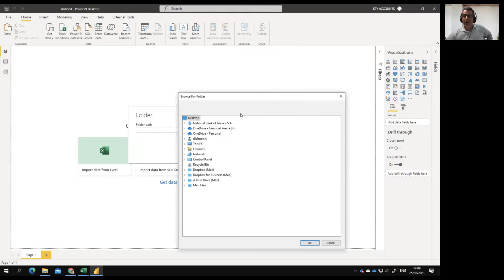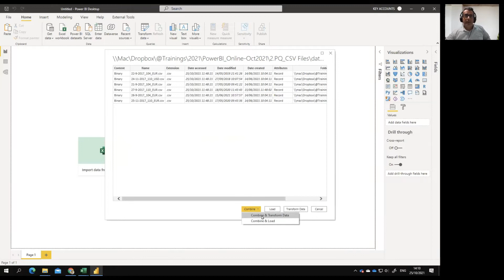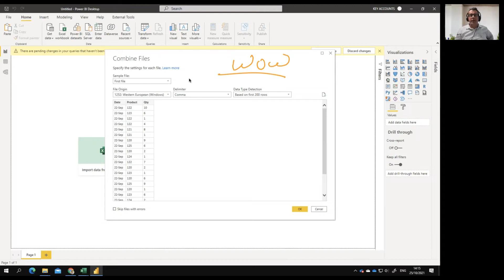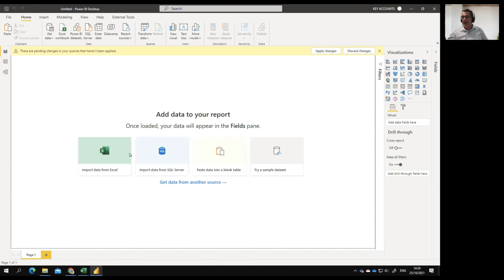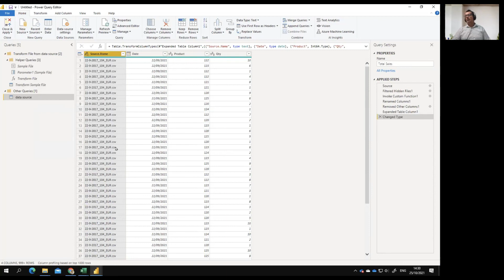Master Importing Multiple CSV Files into Power BI & Excel Power Query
Welcome to our step-by-step tutorial on how to easily import multiple CSV files into Power BI and Excel using Power Query - in English. This lesson explores the profound functionality of the 'Get and Transform Data' button, a feature applicable for both Power BI and Excel.

From merging data across various files to consolidating sales data from different company operation months, this tutorial has you covered. Discover how to import entire folders of CSV files, saving time and boosting efficiency. This technique is perfect for creating informative Power BI reports or managing data in Excel.

Refer back to our previous video explaining the 'Get and Transform Data' feature where we introduced the "Get and Transform Data" button, the function that allows us to connect and combine many different data sources. (xlsx, txt, csv, web etc)